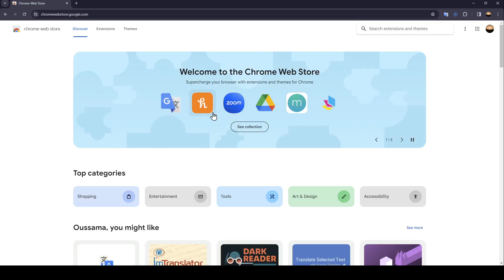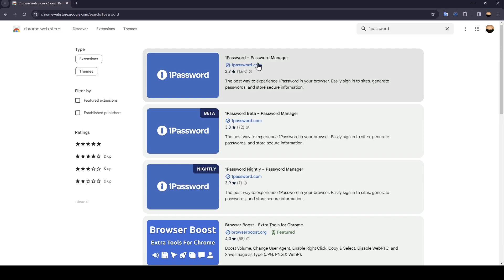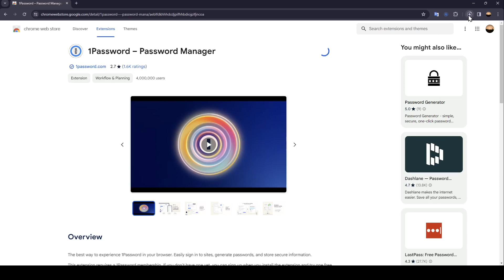How To Add 1Password To Chrome Extension Tutorial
Today we talk about add 1password to chrome extension,1password,1password tutorial,1password beginners guide